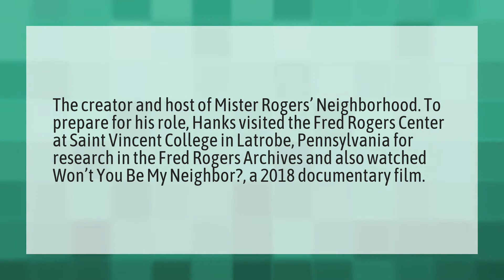Where can I see the movie a beautiful day in the neighborhood?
Greyhound Trailer 2020 • Where can I see the movie a beautiful day in the neighborhood?